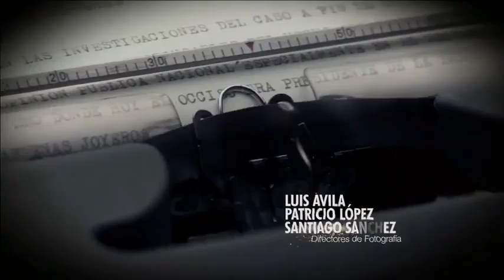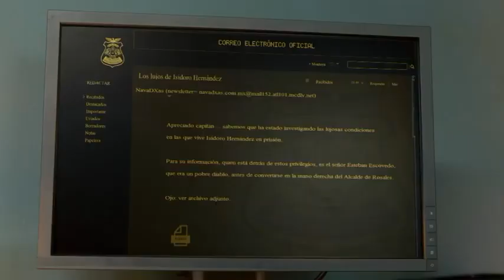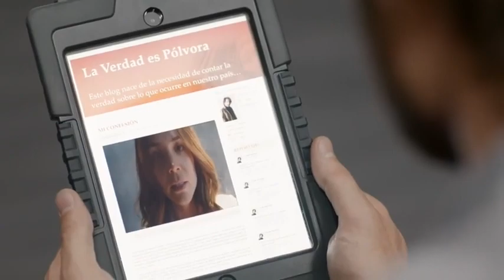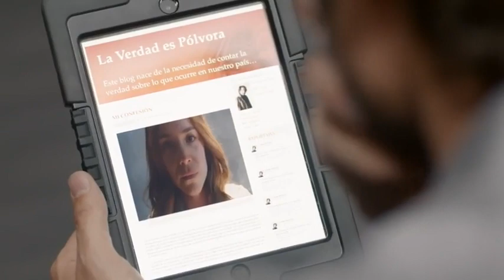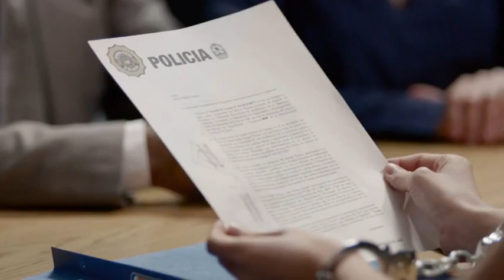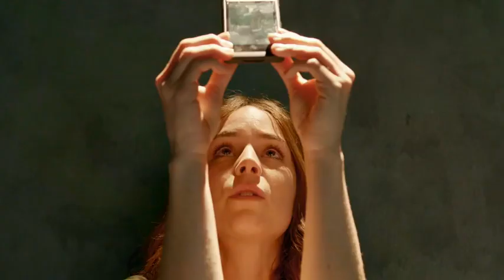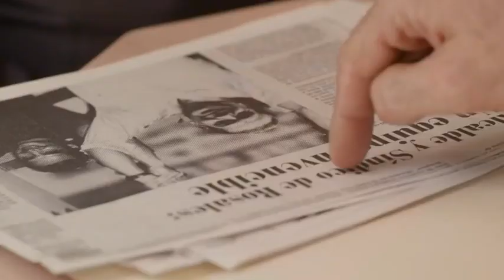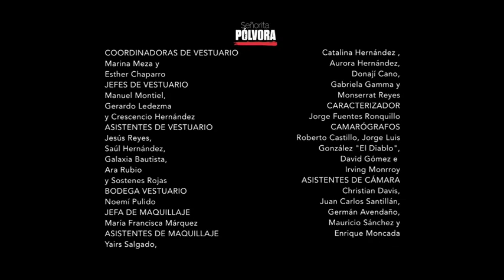Senhorita Pólvora(Novela mexicana) EP64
SÉRIE MEXICANA